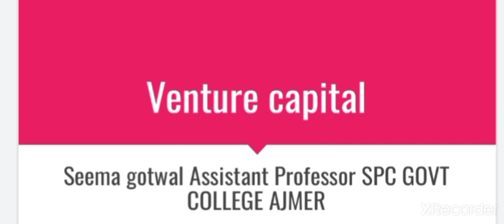Fundamental of Entrepreneurship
B.com part ll